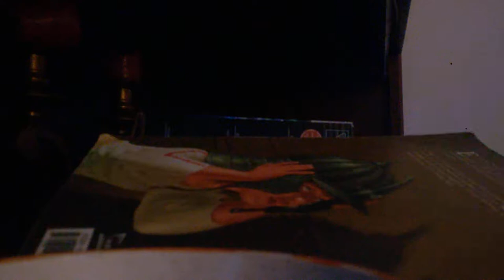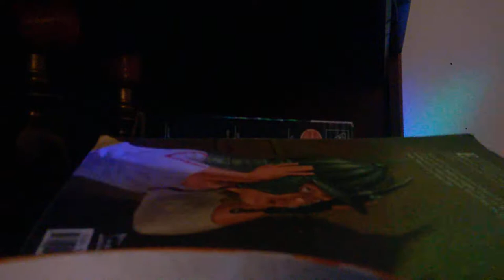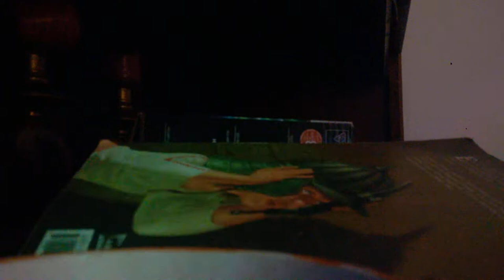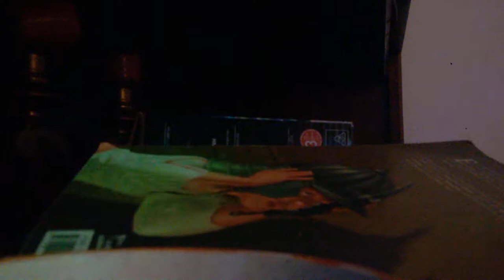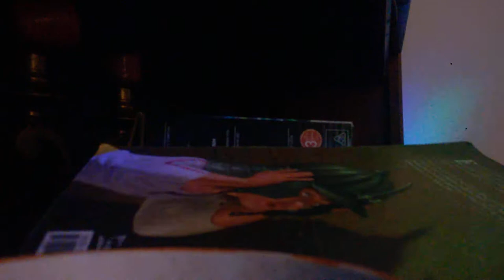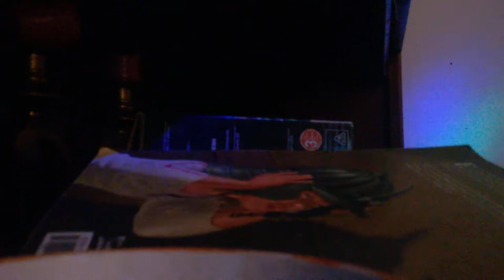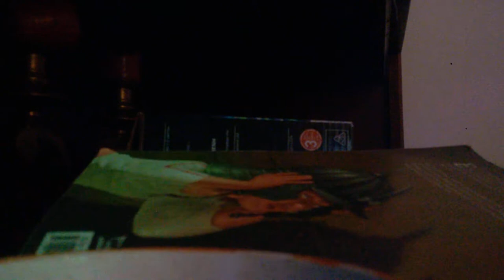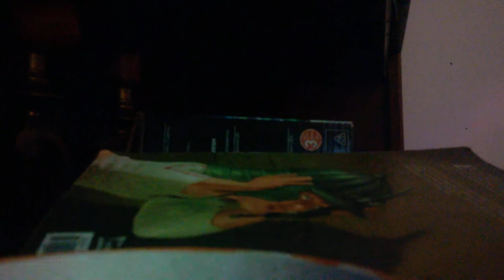Dj Goran For Mr Jasmin House Undergraund Live -why does my heart-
Sretna nova 2019. goDiNa !!!